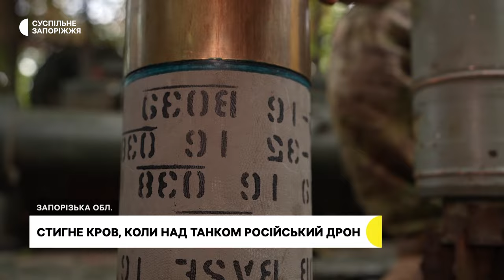Цілодобово відбивають штурми росіян: як танкісти Закарпатської бригади боронять Запорізький напрямок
Вони цілодобово відбивають штурми окупантів та можуть по декілька днів ночувати у танку. Так працює екіпаж 128 окремої гірсько-штурмової Закарпатської бригади, що нині на Запорізькому напрямку. Командир танкової роти на псевдо Алмаз пояснює, зараз працюють із закритих позицій, в обороні, через активне застосування ворожих дронів. З танкістами поспілкувалися журналісти Суспільного.